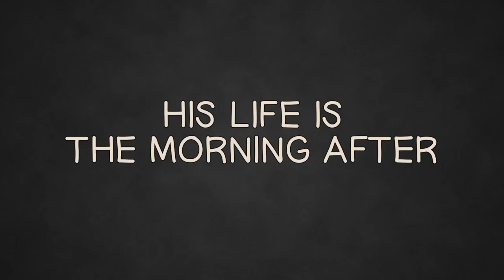Comercial del Trailer de Bojack Horseman en Caracol TV (Colombia) (Diciembre 2015) (FAKE)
Pedido por: @Elbaticonejo123